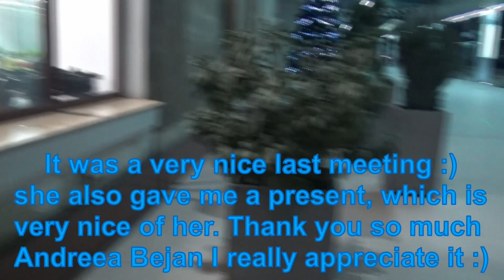Day 6 in Moldova Chișinău I met Andreea Bejan one more time :)